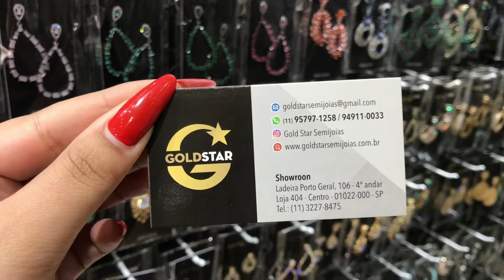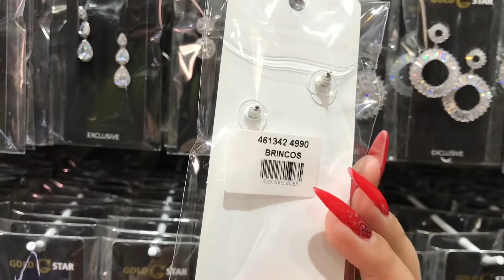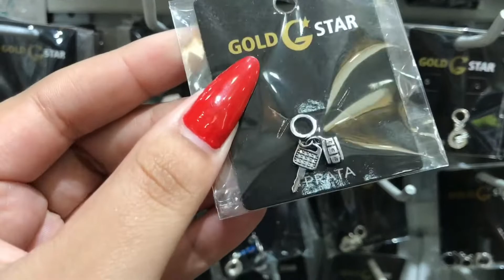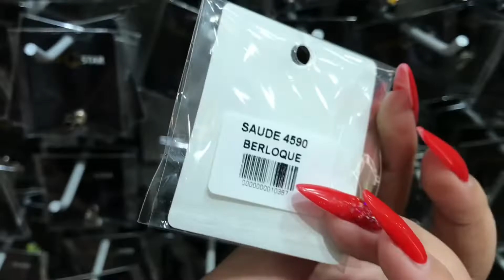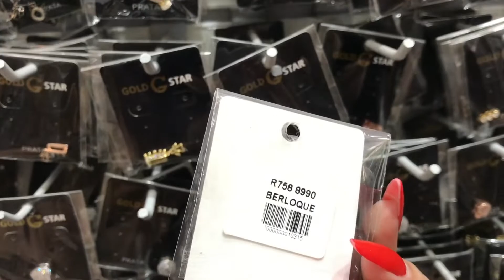SEMI JOIAS PARA FESTA E PRATA COM GARANTIA / 25 DE MARÇO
Tour na Gold Star
Mostrei vários itens da loja como :
Colares de Prata, Pulseira de prata, semi joias  e muitos outros itens …

Formas de pagamento:
Pix
Cartão débito e crédito

Formas de envio:
Correio
Ônibus excursão no Brás
Motoboy

Endereço: Ladeira Porto geral 106 4º andar loja 404
Região da 25 de março Próximo ao metrô São Bento

Segue meu Instagram @nataliasilvablog